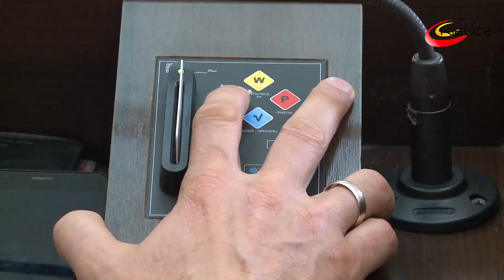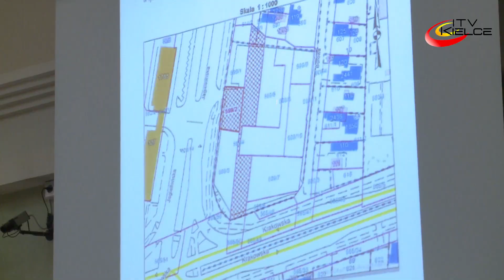Nowe tereny pod inwestycje, środki na miniboiska - zadecydowali radni - ITV Kielce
Zmiany w uchwałach w sprawie Wieloletniej Prognozy Finansowej Miasta Kielce na lata 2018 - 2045 oraz budżetu Miasta Kielce na rok bieżący jednomyślnie zaakceptowali kieleccy radni. Pozwoli to m.in. na przekazanie dodatkowych 640 tys. zł na miniboiska w Kielcach. Jedyna oferta złożona w przetargu opiewa na kwotę ponad 600 tys. zł wyższą od tej  zapisanej w budżecie. Boiska powstaną przy ul. Chęcińskiej, Kalcytowej, na Barwinku, Uroczysku i Ślichowicach na terenie Szkoły Podstawowej nr 25. Skorzystają z nich przede wszystkim dzieci najmłodszych klas szkoły podstawowej.
Podejmując jednogłośnie kolejne 3 uchwały radni wyrazili zgodę na sprzedaż prawa własności nieruchomości gruntowych stanowiących własność Gminy Kielce, położone przy ulicach Karola Olszewskiego oraz Hubalczyków.  -To decyzja na otwarcie terenów inwestycyjnych o powierzchni ponad 5 ha, które mogą być przeznaczone pod zakłady przemysłowe czy magazyny, inwestycje, które generują miejsca pracy - mówi Filip Pietrzyk, dyrektor Wydziału Gospodarki Nieruchomościami i Geodezji Urzędu Miasta Kielce.
W przegłosowanym pakiecie kolejnych uchwał, dotyczących gospodarki nieruchomościami, znalazła się ta dotycząca sprzedaży na rzecz parafii pod wezwaniem św. Wojciecha działki przy ulicy Bodzentyńskiej. Z drugiej strony miasto uzyska możliwość gospodarowania na części gruntu kościelnego. Uregulowanie tych kwestii pozwoli na utworzenie nieruchomości, na której będzie można wykonać prace rewitalizacyjne.
Podjęto ponadto uchwałę umożliwiającą wydzierżawienie MPK na 30 lat gruntu o pow. około 1500 m kw. przy ul. Jagiellońskiej stanowiącego własność gminy Kielce.
Dyrektor Zarządu Transportu Miejskiego poinformował, że dokumentem uprawniającym do korzystania z 50%zniżki  na przejazdy komunikacją miejską dla osób pomiędzy 60 a 70 rokiem życia w ramach samorządowego programu „Ogólnopolska Karta Seniora - Edycja Miasta Kielce”, będzie wydawana przez Miejski Ośrodek Pomocy Rodzinie Ogólnopolska Karta Seniora dla mieszkańców Kielc.
W trakcie posiedzenia radni podjęli także kilka uchwał porządkowych związanych z wprowadzeniem w mieście nowej sieci szkół.